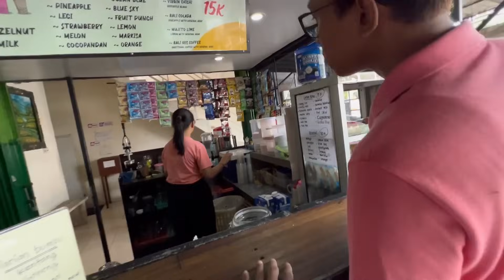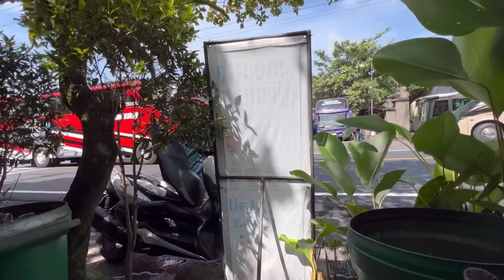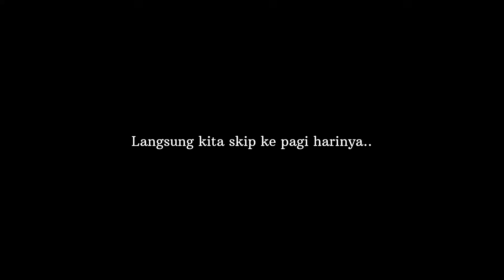# VLOG 83 | Trip Kediri - Bali (Part 2) | UJIAN SEMESTER SETELAH DARI BALI ‼️